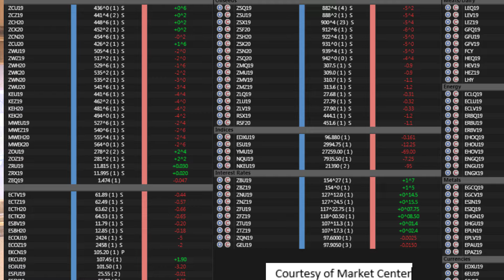Van Ahn & Co